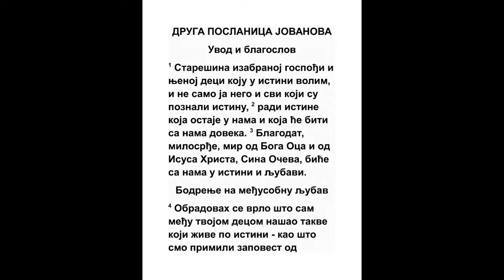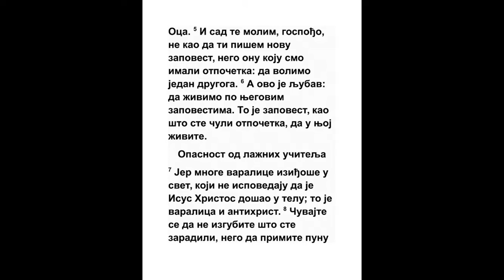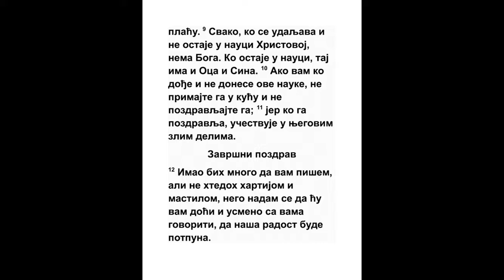DRUGA POSLANICA JOVANOVA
1 Od starešine izabranoj gospođi i deci njenoj koju ja ljubim va istinu, i ne samo ja nego svi koji poznaše istinu,
Jn. 8:32, 2 Sol. 2:13, 1 Tim. 2:4, Jev. 10:26, 1 Pet. 5:1, 1 Jn. 3:18
2 Za istinu koja u nama stoji i biće s nama doveka:

3 Da bude s vama blagodat, milost, mir od Boga Oca i od Gospoda Isusa Hrista, Sina Očevog, u istini i u ljubavi.

4 Obradovah se vrlo što nađoh neke od tvoje dece koji hode u istini, kao što primismo zapovest od Oca.
3 Jn. 1:3
5 I sad molim te, gospođo, ne kao da ti novu zapovest pišem, nego koju imamo ispočetka, da imamo ljubav među sobom.
Jn. 15:12, 1 Jn. 2:7
6 I ova je ljubav da živimo po zapovestima Njegovim. Ova je zapovest, kao što čuste ispočetka, da u njoj živite.
Rim. 13:8, 1 Jn. 1:3, 1 Jn. 2:24, 1 Jn. 5:3
7 Jer mnoge varalice iziđoše na svet koji ne priznaju Isusa Hrista da je došao u telu; ovo je varalica i antihrist.
Otk. 18:23
8 Čuvajte se da ne izgubimo šta smo zaradili, nego da primimo platu potpuno.
Otk. 22:12
9 Koji god prestupa i ne stoji u nauci Hristovoj onaj nema Boga; a koji stoji u nauci Hristovoj onaj ima i Oca i Sina.

10 Ako ko dolazi k vama i ove nauke ne donosi, ne primajte ga u kuću, i ne pozdravljajte se s njim;
Rim. 16:17, 1 Kor. 5:11, 2 Tim. 3:5
11 Jer ko se pozdravi s njim, prima deo u njegovim zlim delima.

12 Mnogo bih vam imao pisati, ali ne htedoh hartijom i mastilom; jer se nadam da ću doći k vama i iz usta govoriti, da radost vaša bude ispunjena.
3 Jn. 1:13
13 Pozdravljaju te deca tvoje sestre izabrane. Amin.